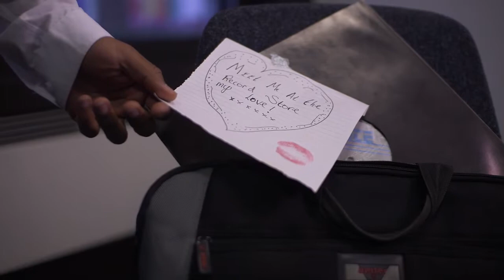SA-HA-RA Love so Fine Official Video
This video is about SA-HA-RA  Love so Fine Official Video